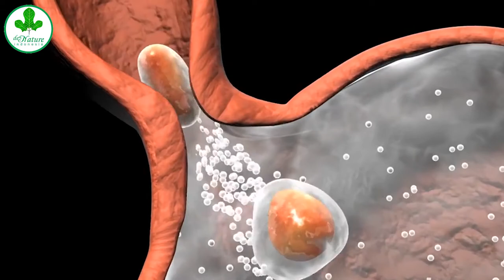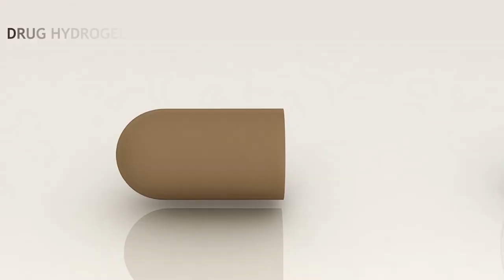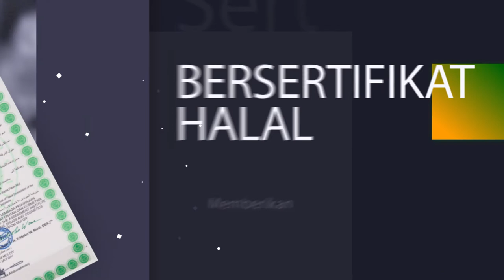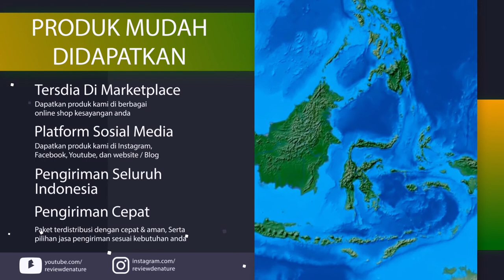Penyebab Sakit Maag Lambung - Dan Penanganannya.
Apa penyebab sakit maag lambung, diantaranya gaya hidup yang tidak sehat
seperti merokok, mengkonsumsi kopi berlebihan, makan yang terlalu banayak dan sembarangan.